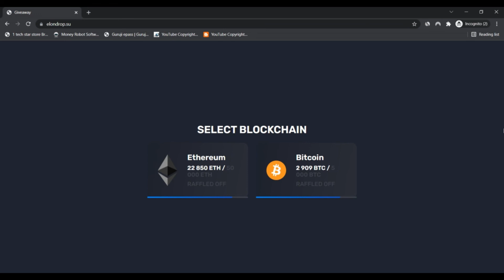Elondrop ! Elondrop Reviews ! Elondrop Su Reviews ! Elondrop.Su Know if is Scam or Legit ?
We scanned elondrop.su for numerous indicators and we predict the website may be a rip-off. Workout Excessive warning when making use of this Web page.

Scamadviser assessments Just about every Web site routinely for 40 different features like who owns the web site, are classified as the Get hold of particulars concealed, exactly where is the website hosted, what is the know-how getting used, and far, a lot more. Dependant on all the information gathered, we develop a belief rating.